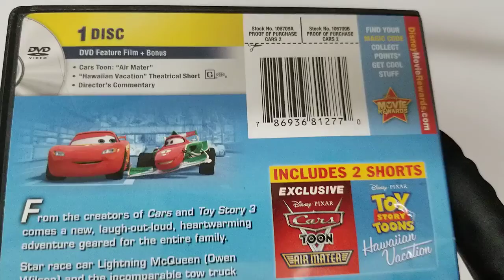Cars 2 Larry the Cable Guy (Actor), Owen Wilson (Actor), DVD COVER CD Artwork HD UNBOXING lyrics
Cars 2
Larry the Cable Guy (Actor), Owen Wilson (Actor),  UNBOXING COVER Pochette Artwork 4K HD UNBOXING DVD CD lyrics Booklet Livret